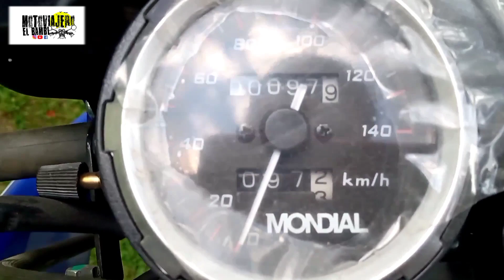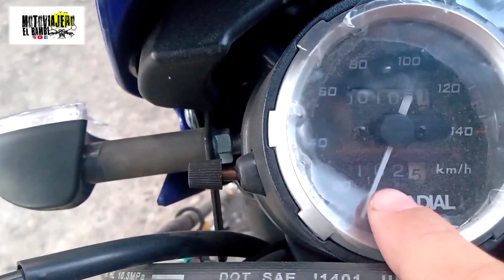TEST (mini) MONDIAL TD250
Me prestaron una mondial TD250, y aproveché para poder mostrarles, les cuento mis impresiones en esta mini prueba.

Querés ver la primer serie de Moto Viajero El Bambi? te dejo el enlace:

Si queres colaborar con el canal, podes hacerlo de la siguiente manera:
Transferencia bancaria, banco Brubank
CBU: 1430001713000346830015 Mauricio Santiago Gonzalez CUIlL 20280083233

Mercado Pago:
Donación $50: